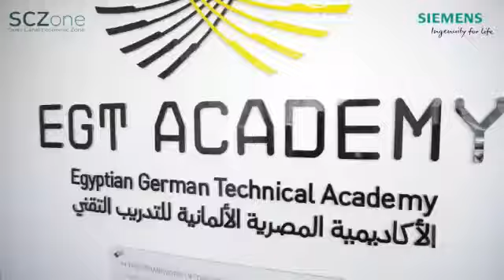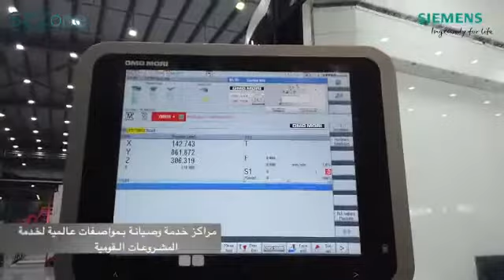افتتاح مراكز خدمات سيمنس العالمية والأكاديمية المصرية الألمانية للتدريب التقني بالمنطقة الاقتصادية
مراسم افتتاح مراكز خدمات سيمنس العالمية والأكاديمية المصرية الألمانية للتدريب التقني بالمنطقة الاقتصادية لقناة السويس في العين السخنة